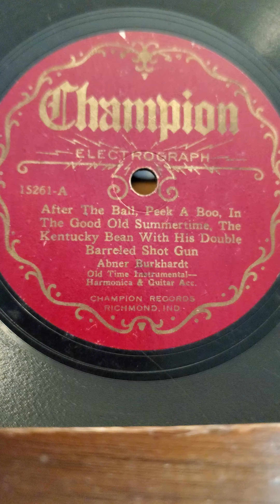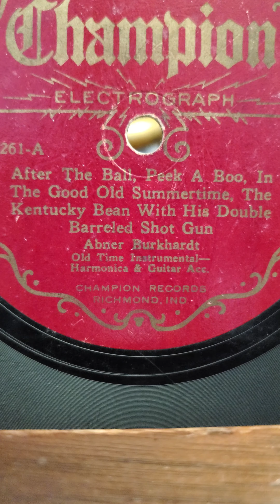After the ball, peek a boo, in the good old summertime, the Kentucky being with his double barreled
After the ball, peek a boo, in the good old summertime, the Kentucky being with his double barreled shotgun  - Abner Burkhardt  Champion Records #15261